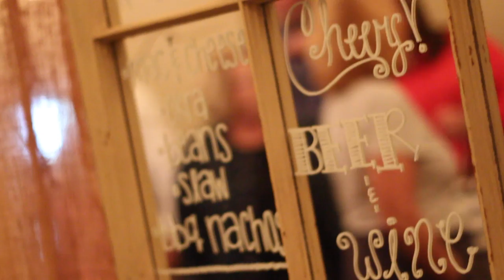Paige & Parker's Rehearsal Dinner Video